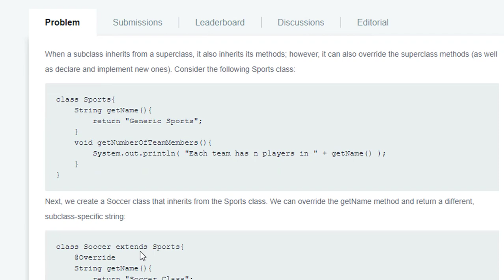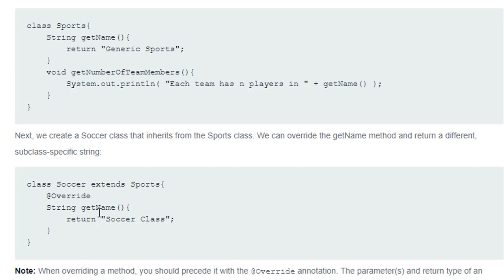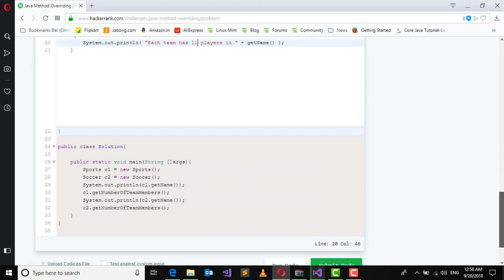32. java Method Overriding - Java | OOPs | Hackerrank